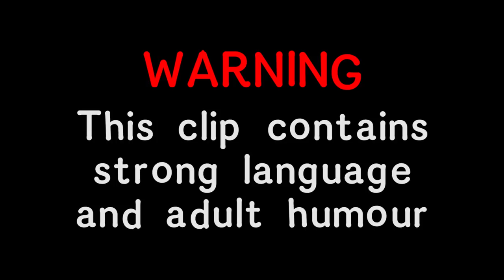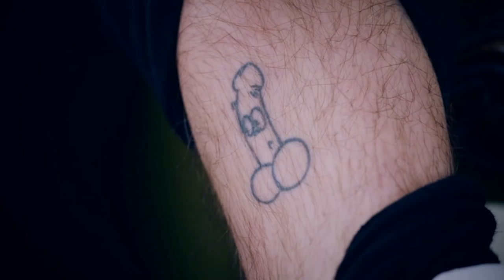Real Life Witch Needs A Tattoo To Prevent Licking And Spitting At People! | Tattoo Fixers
Jack needs a drunken mistake covering up and Kamila needs a tattoo to give her protection from evil.